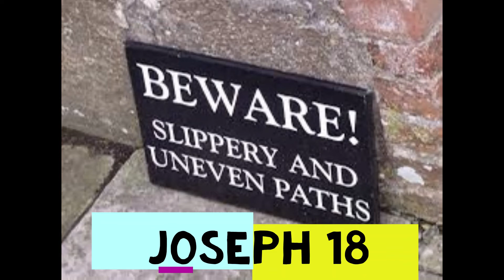Joseph 18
COVID-19 shook us all. Across the globe, people went into lockdown as the pandemic spread. People lost jobs, homes, loved ones. People came together at 8pm on a Thursday to clap for the NHS. We switched on our TV sets daily at 5pm for the Downing Street briefings to see what horrors awaited. We queued at the supermarket, the post office, the vaccination centre.
On the face of it, the pandemic has been a shared experience. Yet, behind closed doors, everyone's story is unique. Everyone's losses and gains are their own. Everyone's story belongs to them. Who better to tell those tales, than the people who have lived them?
Over the past 12 months, I have photographed doors all over England and I have collated stories from around the world.
Here's what life has been like - Behind Closed Doors.